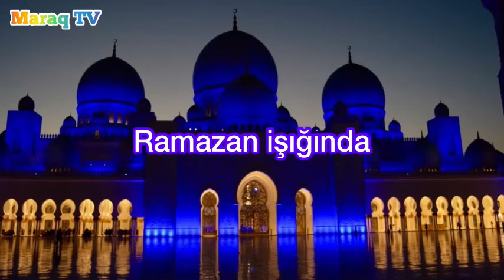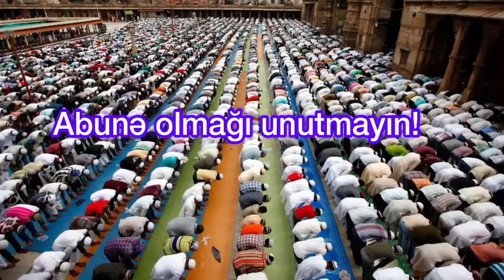Orucu pozan və pozmayan hallar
Maraq TV Azerbaycan kanalının təqdimatında Ramazanla bağlı daha bir maraqllı sujet